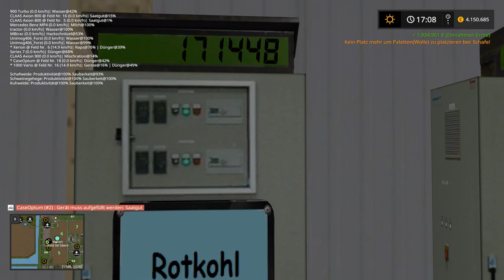LP LS17 251 - Mehl zur Bäckerei und Molkereiprodukte verkaufen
Let's Play LS17 auf der 4-fach Map Nordfriesische Marsch ohne Gräben.

Hier könnt Ihr einen Devi Server für den Multiplayer und für TS mieten